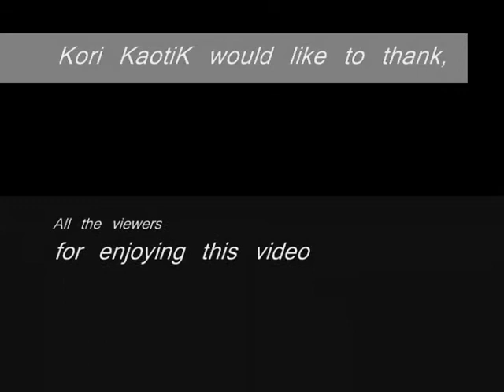Kori KaotiK - Syringe